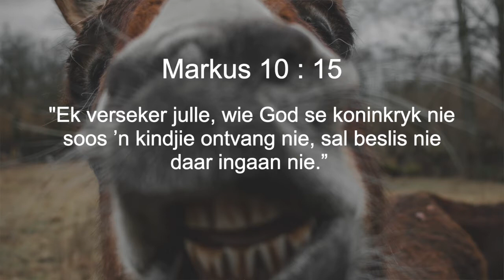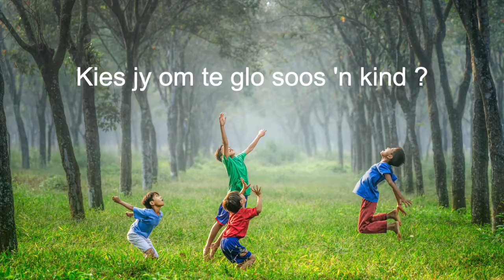Wonderstories - Bileam se donkie praat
Musiek : No Longer Slaves - Jonathan & Melissa Helser (Bethel Music)
All copyrights belong to Bethel Music. This song was used for a non profit purpose.